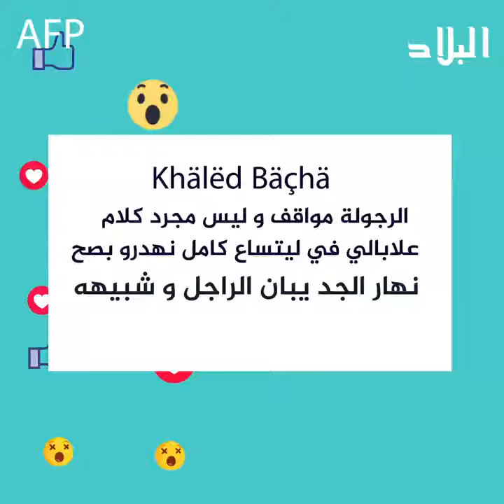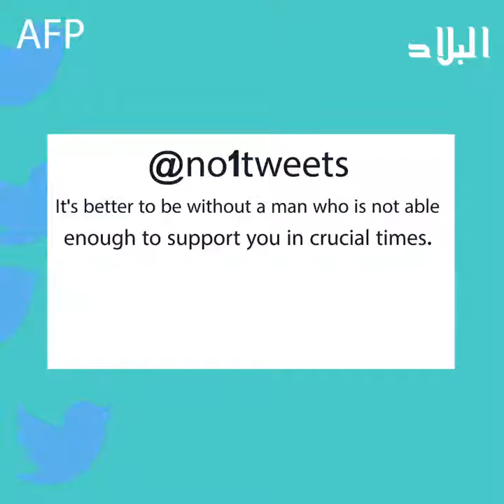جزائرية - طلقها زوجها لأنها إمرأة غير كاملة شاهدوا قصتها الحزينة !!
قصة الجزائرية التي طلقها زوجها لانها امرءة غير كاملة (يستحق المشاهدة )2018